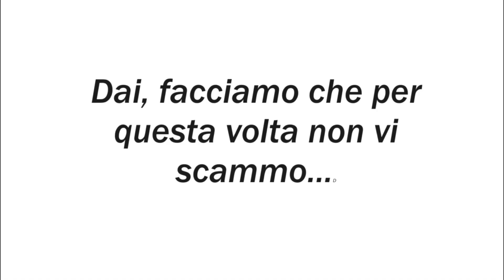La Valigetta di Don Gino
Ringraziamo la Scuola Normale Superiore e i comuni di Senigallia, Firenze e Pisa per averci ospitato durante le riprese, dal 13 aprile al 13 maggio 2024. Tutte le scene sono state girate con la famosa tecnica registica del "buona la prima", insegnatami dal maestro René Ferretti in persona.